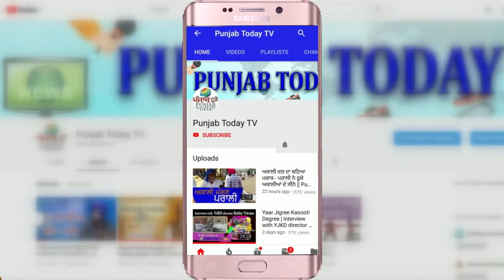Sambit Vs Rohan | पहले 5 ट्रिलियन में कितने ज़ीरो, अब Covid-19 का मतलब, नहीं जानते संबित पात्रा!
Sambit Patra Vs Rohan Gupta | पहले 5 ट्रिलियन में कितने ज़ीरो, अब Covid-19 का मतलब, नहीं जानते संबित पात्रा!